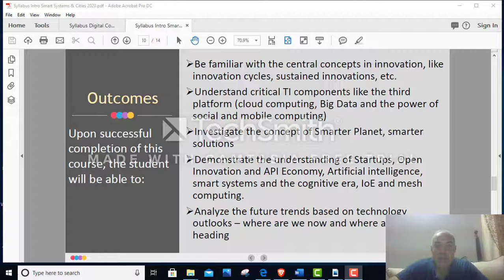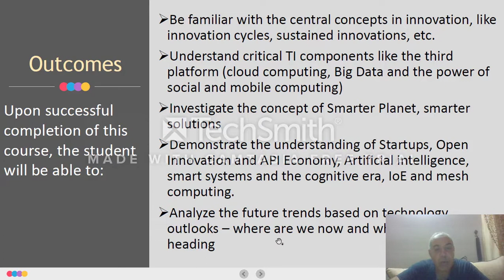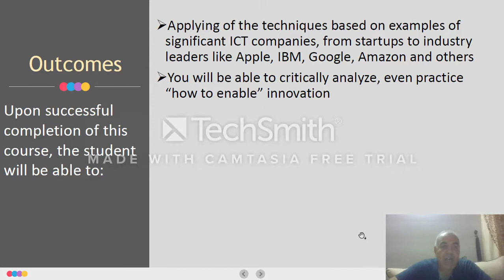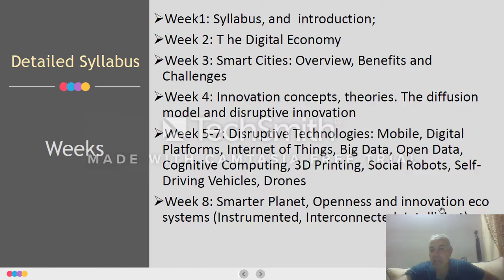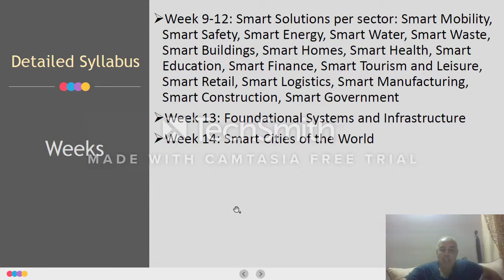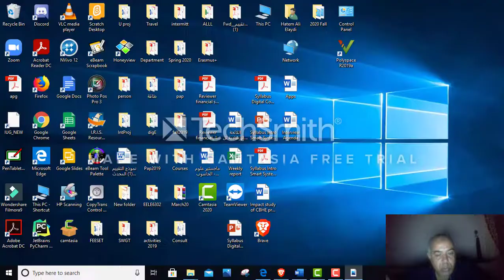Smart Systems Course Syllabus Part C